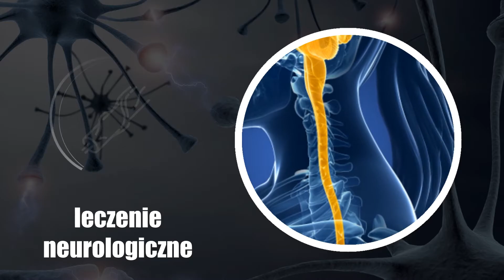Konsultacje neurologiczne Gdańsk Walenty M. Nyka Dr Hab. Med. Prof. Nadzw.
Walenty M. Nyka Dr Hab. Med. Prof. Nadzw. prowadzi specjalistyczny gabinet neurologiczny w Gdańsku. Zajmuje się konsultacjami neurologicznymi, na których rozpoznaje choroby mózgu i układu nerwowego oraz wdraża leczenie. Specjalista neurologii pomaga m.in. w przypadku występowania bólu głowy i kręgosłupa oraz przy boreliozie układu nerwowego. Neurolog zajmuje się również rozpoznawaniem i leczeniem takich chorób jak choroba Parkinsona, rwa kulszowa, rwa barkowa, stwardnienie rozsiane oraz uszkodzenia mięśni i nerwów wywołane zatruciami i cukrzycą. Poza wymienionymi schorzeniami Walenty M. Nyka pomaga przy pojawieniu się takich objawów jak niedowład kończyn, problemy z pamięcią, zaburzenia widzenia i problemy z koncentracją. Wizyty w gabinecie należy rejestrować telefonicznie, a więcej informacji dotyczących gabinetu można znaleźć na stronie internetowej